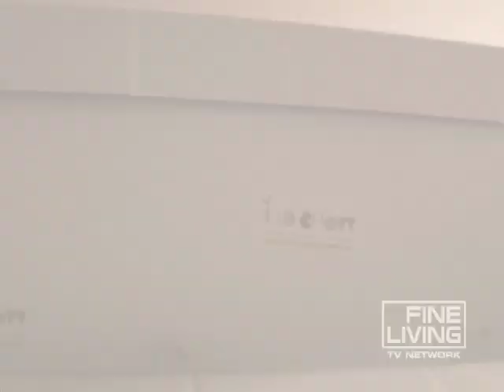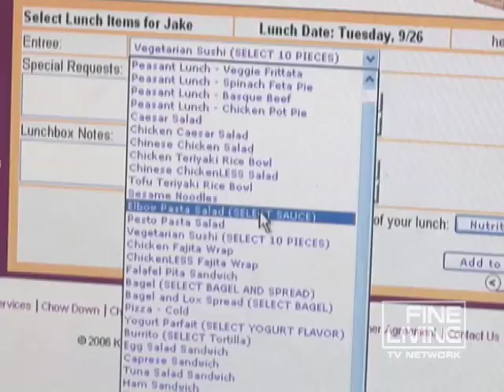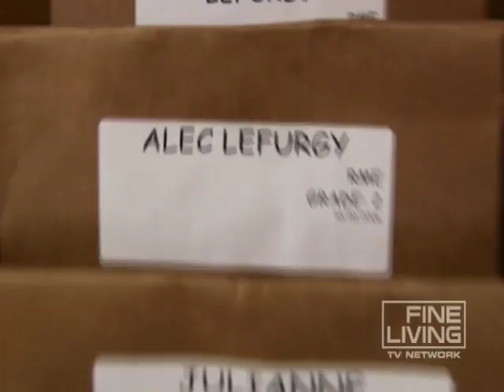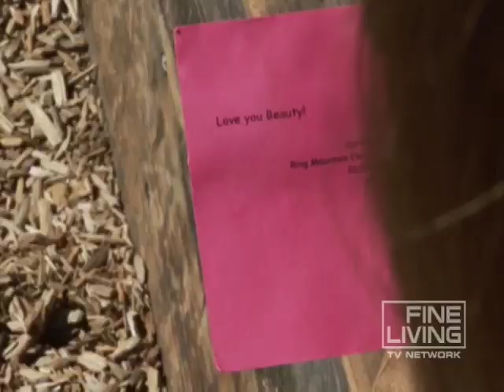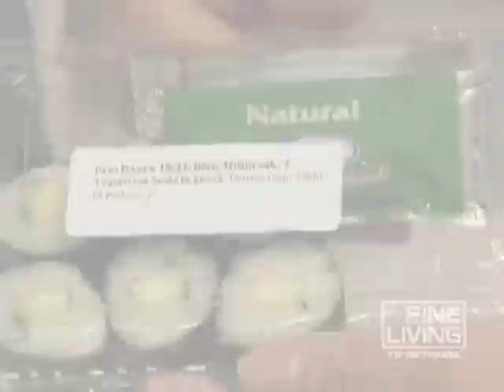Best Bag Lunches For Kids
This innovative company delivers fun-to-eat lunches directly to schools.   This video is part of   What's Your Time Worth? show   hosted by Craig Hummer . SHOW DESCRIPTION :Did you spend Sunday afternoon cleaning the gutters? Tuesday night at the grocery store? How about those four hours installing that home wireless network? You're trying to be smart and save money where it counts. But what if you could hire someone else to do some of this and free yourself up to do the things you love to do? On FINE LIVING TV NETWORK's What's Your Time Worth?, our experts take a close look at when spending smart saves a lot of time. So really, "What's your time worth?" Find out on FINE LIVING!